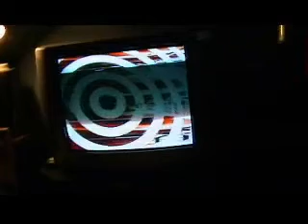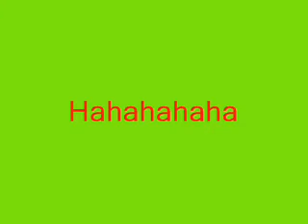Fun English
You going to laughing evry thime when you seeing this fun video